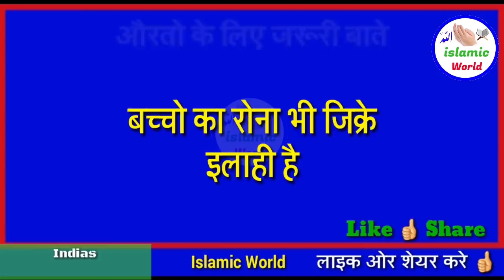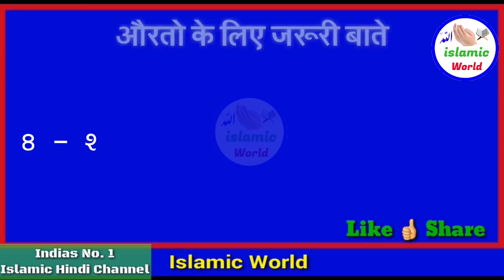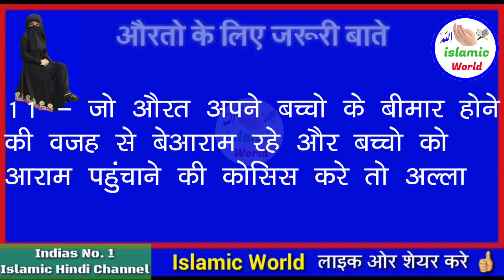Islamic Aurato Ke Liye / औरतो के लिए काम की पंद्रह बाते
aaj ke is video me aapko aurato ke lie kuch jaruri baate batai gayi hai jo har muslim aurato ko janana bahut jyada jaruri ha kyo ki is video me bataya gyaa hai islam me aurato ka mukam kya hai or islam ne aurato ke bare me kya kaha ha aap is video ko dekhkar apne dosto me share jarur kar dena taki yah video jyada se jyada aurato tak phuch sake | shukriya |